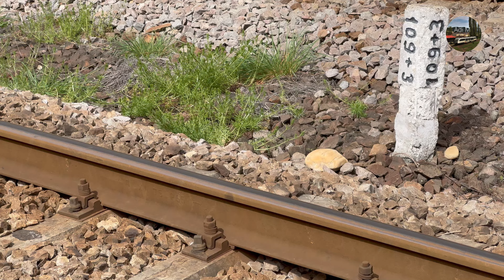🌷 🚆 Trenuri primăvara la Pitești & Râmnicu Vâlcea (📆 2024)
2024 la Pitești este și va fi un an plin de lucruri stranii sau dubioase, dar în sensul bun și cumva și așteptat.
Lucrările PNRR pentru reînnoire a liniei își extind șantierul repede și precis.
E timpul ca linia 101 să redevină super magistrala (SM) viitorului, nu știu dacă a hidrogenului, mai vedem ce reușește ARF. 🐷
Momentan va fi un Mers chinuit, devieri la Bradu de Sus, transbordări auto, ș.a.
Dar va merita mai încolo.
Nu știu ce s-a mai întâmplat prin Râmnicu Vâlcea în ultima vreme, dar a devenit o Vale a Voltului (după piesa nouă de la Subcarpați), nu doar a Oltului, primăvara radiază prin una dintre cele cele mai vibrante străzi rozalii din România...și cel mai important, lângă calea ferată. Și mi-era dor de acest oraș și împrejurimile lui. Sper ca anunțurile CFR Infrastructură pentru SF-uri de electrificare să se concretizeze pentru Pitești și Rm Vâlcea. Și e cazul, nu știu ce viitor are hidrogenul la noi, chiar și în ideea că poate vor veni aceste trenuri. Momentan astea pe care deja le avem să meargă bine, în ultimii ani starea trenurilor Diesel este una foarte decăzută.

Momente
0:00 intro
0:18 R-E 9210 suplimentat duminica în stil „Shai-Hulud”
0:53 R-E 9205 (București Nord - Pitești) deviat la Bradu de Sus
2:22 R-E 9205 întorcându-se de la Bradu spre stația Pitești
3:12 R-E 2521 (Caracal - Păușa) la Râmnicu Vâlcea
3:41 R 2067 (Râmnicu Vâlcea - Sibiu) cu DA 652 (depou Pitești)
4:46 R-E 2522 (retur R-E 2521)
5:08 PSP Cargo cu DA 1246 Constantin Grup remorcând 37 cisterne goale
5:35 R 2066 spre Piatra Olt
6:41 R 9534 (Curtea de Argeș - Pitești) la Pitești Nord
7:40 niște primăvară în Pitești (a happy nation) 💐

Adi M
martie 2024